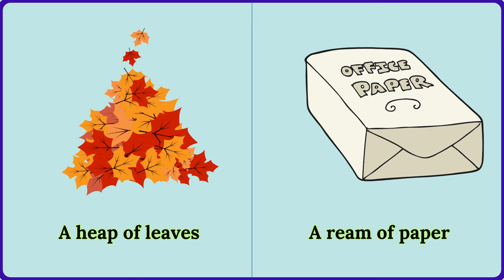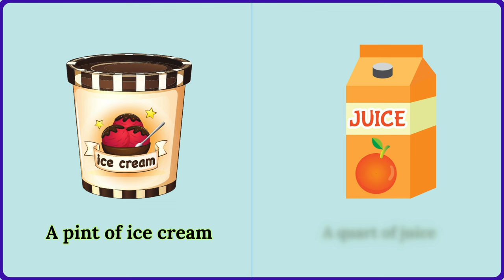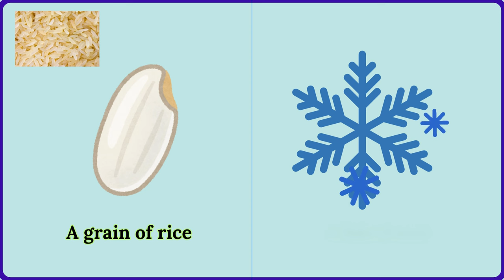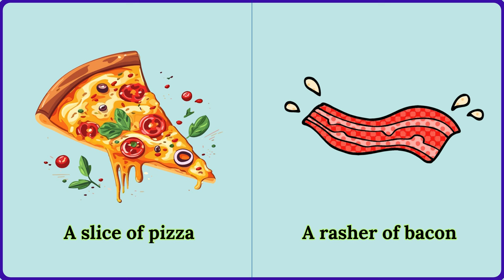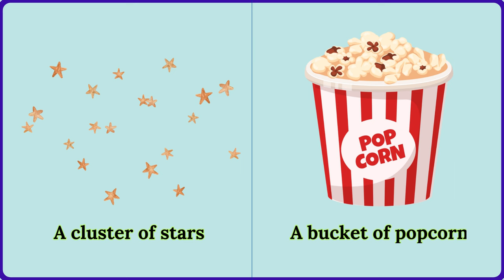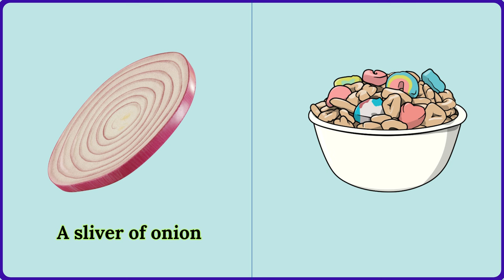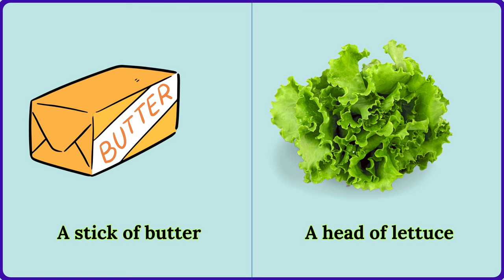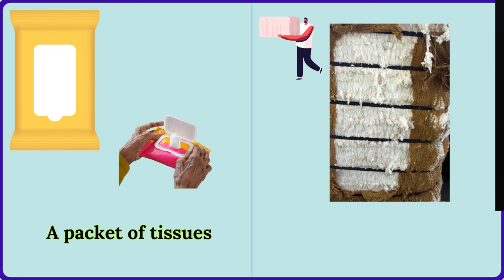Lesson 157: Vocabulary Boost: 100 Essential Quantity Words! | Describing Quantities in English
Ever wondered how we describe different amounts of things in daily life? From a pinch of salt to a splash of milk, or a handful of nuts to a trickle of water, quantities are all around us. In this video, we’ll dive into 100 interesting and commonly used quantity terms. These quantities are not only practical but also fascinating in how they add detail and precision to everyday conversations. Whether you’re cooking, crafting, or just curious about language, you’ll find these terms both useful and fun to learn! Perfect for language enthusiasts, teachers, or anyone looking to enrich their vocabulary.

In this video, you will:

Learn 100 unique ways to describe quantities.
See examples from food, household items, and nature.
Discover how specific words like "a pinch," "a dash," or "a bundle" are used in everyday life.
Improve your language skills and understanding of descriptive words.
Don't miss this entertaining and educational exploration of the words we often overlook in our daily routines. Hit play and expand your knowledge of the fascinating world of quantities!

Quantities,
 measuring words,
 vocabulary,
language learning,
 everyday language,
cooking terms,
food measurements,
 splash, pinch, handful, spoonful, dash, common measurements,
descriptive language,
 cooking vocabulary,
 language skills,
word usage,
improve vocabulary,
kitchen terms,
 practical language,
everyday expressions.
You can watch:
 English vocabulary
learn english
 idioms and expressions
 slang words
 english grammar